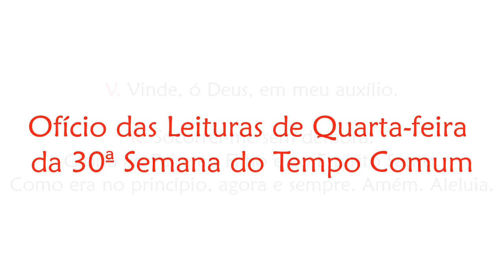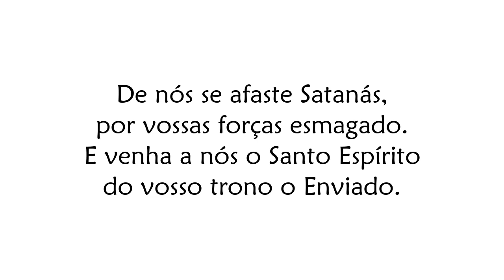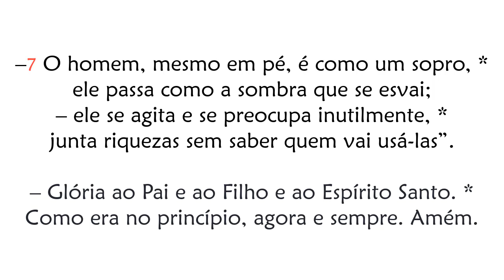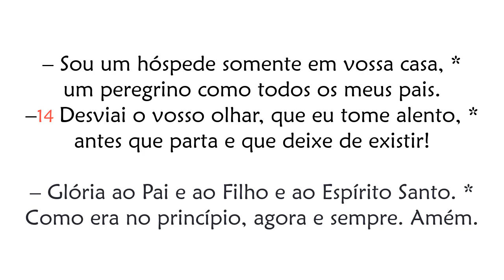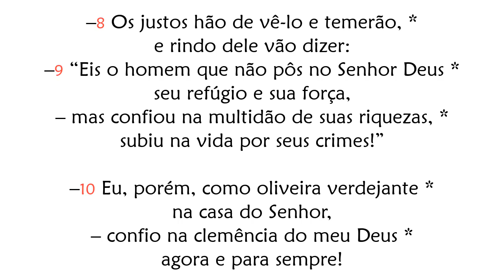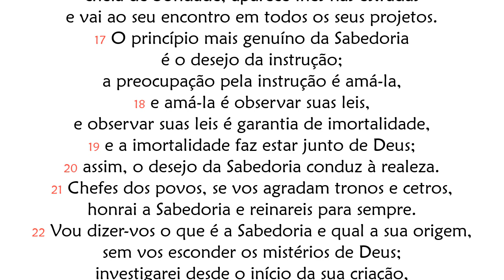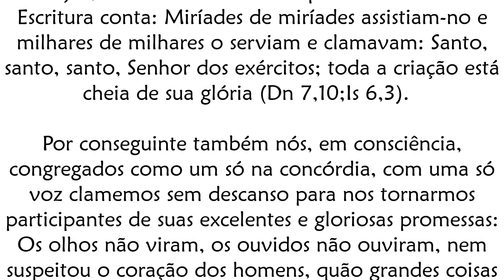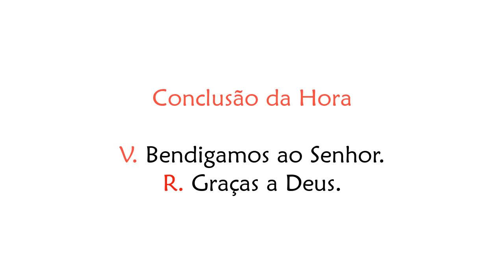Ofício das Leituras de Quarta-feira da 30ª Semana do Tempo Comum